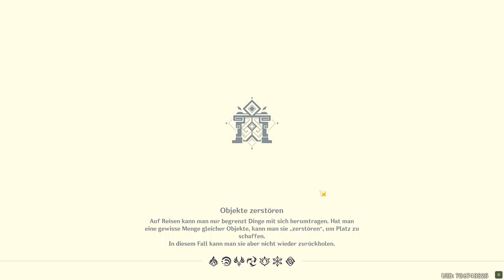Genshin Impact - Event - Prüfung der Abenteurer - T3 - 2022.11.06